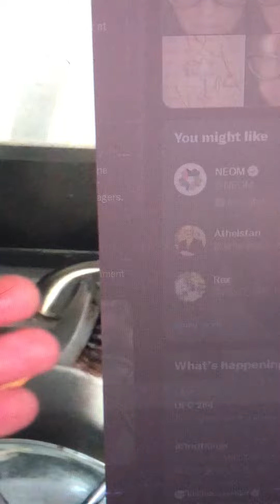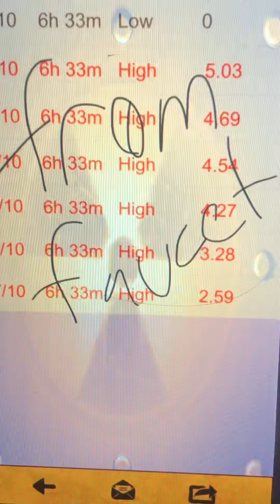6/10/21 Talking about frequencies emitting from faucet this morning